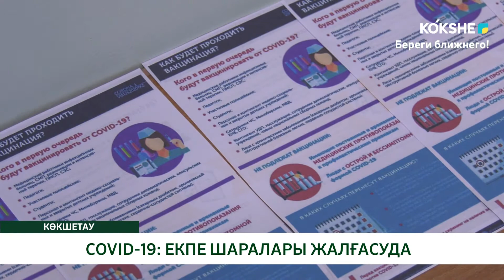COVID-19: ЕКПЕ ШАРАЛАРЫ ЖАЛҒАСУДА